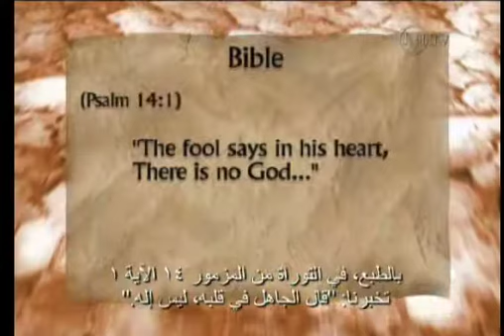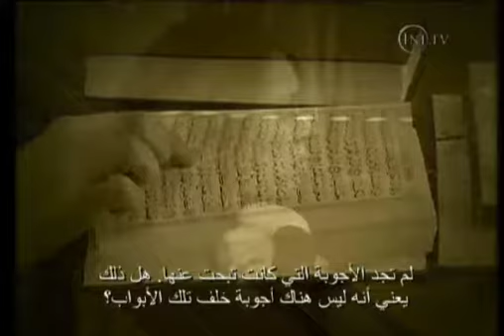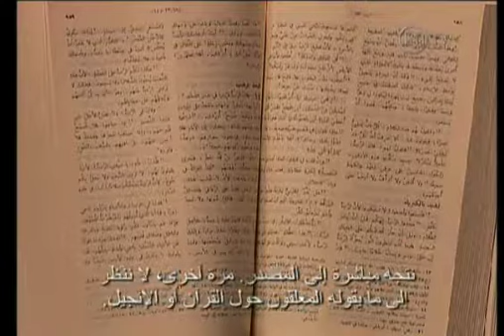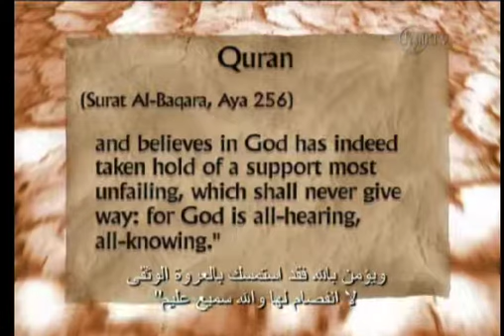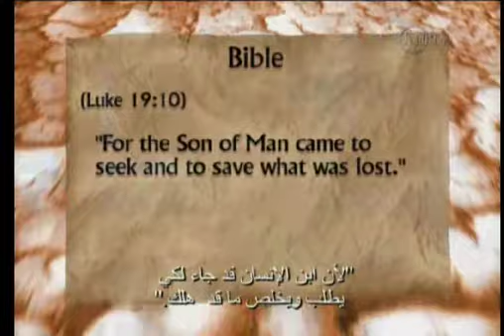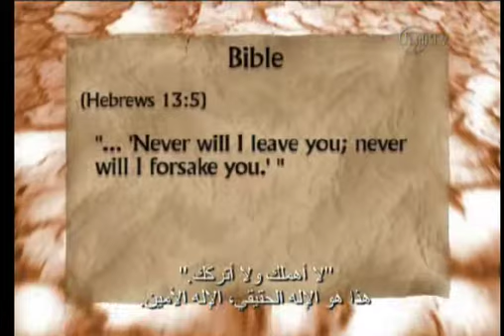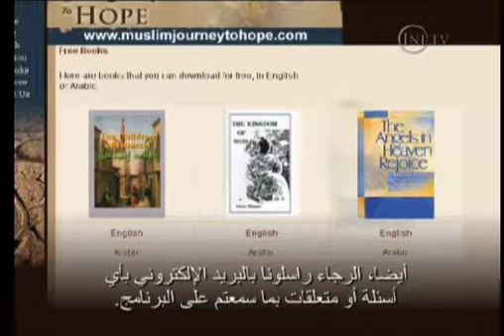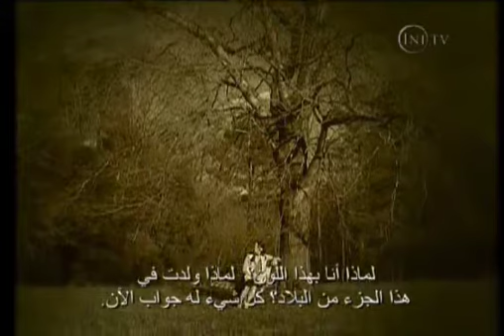Muslim Journey of Hope to Jesus Christ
In this Channel you will increase spiritually daily as you listening to many words of God from many servant of God around the world. Stay Blessed